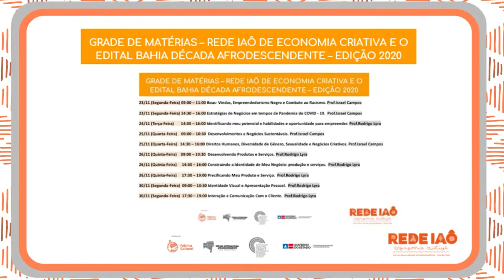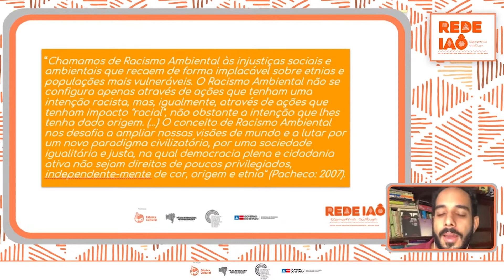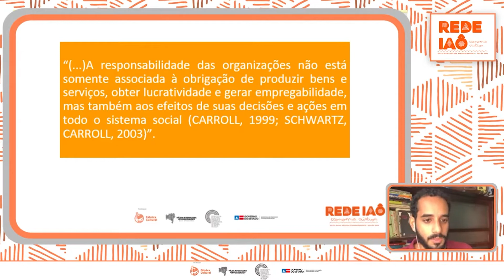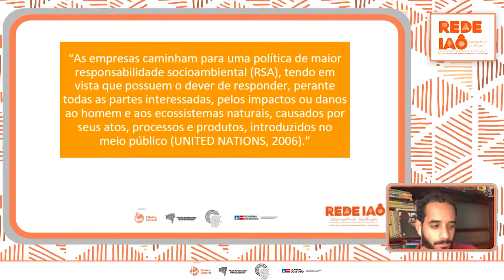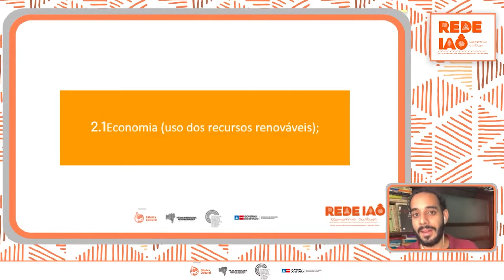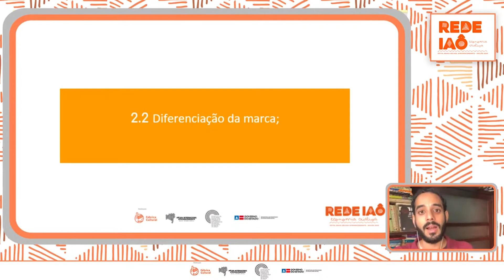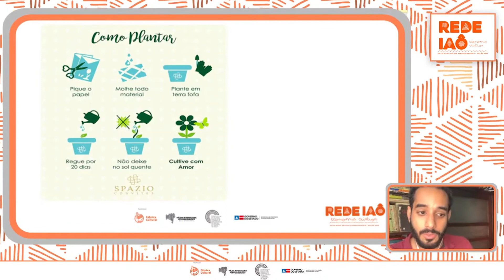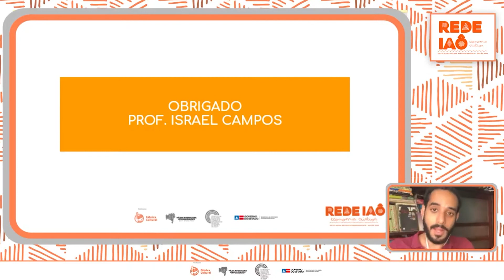Aula 4 | Desenvolvimentos e Negócios Sustentáveis.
REDE IAÔ DE ECONOMIA CRIATIVA E O EDITAL BAHIA DÉCADA AFRODESCENDENTE – EDIÇÃO 2020

Desenvolvimentos e Negócios Sustentáveis. Prof.Israel Campos